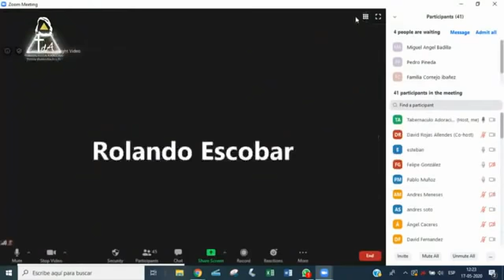Domingo, 17 de Mayo del 2020 AM